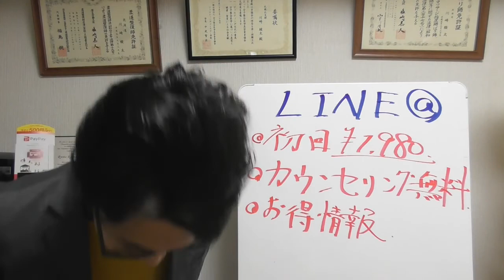【痛みの原因の特定方法】うちではこうする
1993年9月3日産まれ（ドラえもんと同じ笑）